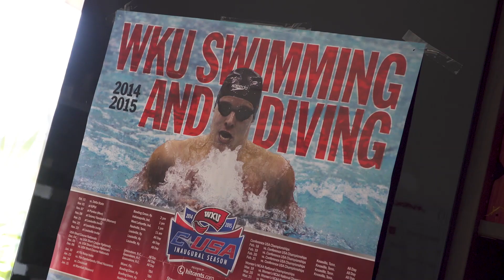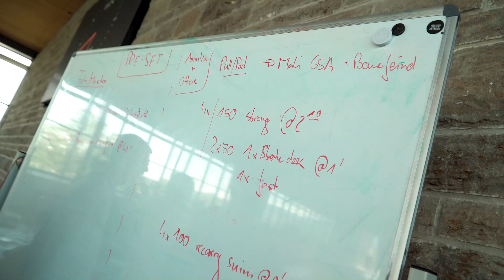Fabian Schwingenschlögl | Bronze Europameister 4 x 100 Meter Lagen | Sportreportage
Fabian Schwingenschlögl, Bronze Europameister in 200 Meter Lagen, spricht in der Reportage über seine passion für den Schwimmsport. Nur dadurch kann sich der in Erlangen geborene Schwimmer tagtäglich motivieren, seine Grenzen zu überschreiten.
Schwimmen ist mittlerweile zu einer Randsportart geworden. Selbst als A-Kader-Athlet ist in Deutschland nicht daran zu denken, nur vom Sport zu leben. Fabian lässt sich dennoch nicht davon abhalten, seiner leidenschaft nachzugehen.